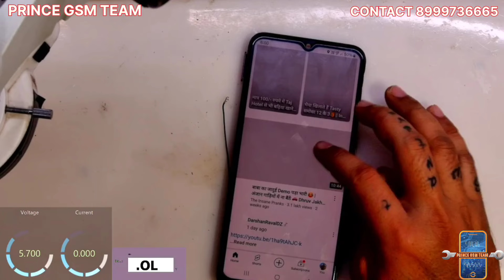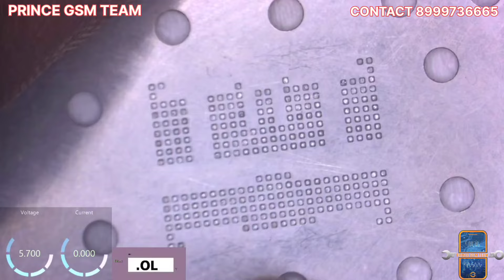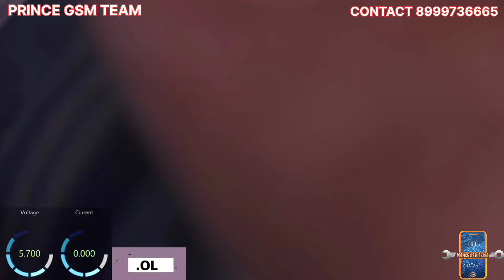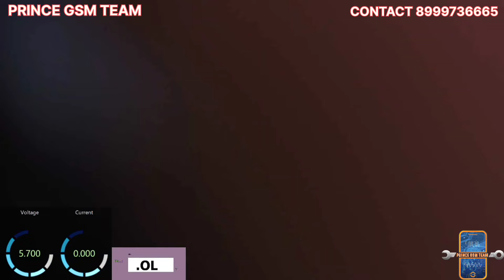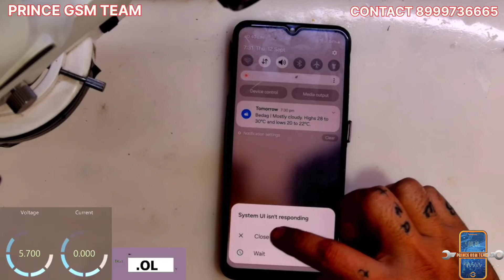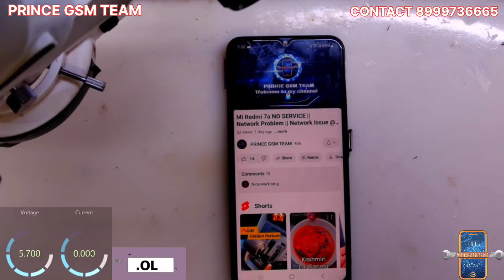SAMSUNG A14 5G Dead || Slow Working || Restart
Mi Redmi 10a Baseband unknown/Network Issue

samsung a14

samsung a14

samsung a14 5g screenshot kaise le

samsung a14 5g hard reset

samsung a14 5g app lock setting

samsung a14 dead

samsung a14 dead solution

samsung a14 dead

samsung a14 dead problem

samsung a14 dead boot repair

samsung a14 dead phone

samsung a14 dead mobile

samsung a14 dead problem solution

samsung a14 dead boot

samsung a14 dead by daylight

samsung a14 4g dead solution

samsung 5g dead

samsung a14 5g dead solution

samsung a33 5g dead solution

samsung a32 5g dead solution

samsung a22 5g dead solution

samsung m14 5g dead solution

samsung a53 5g dead solution

samsung a23 5g dead solution

samsung a13 5g dead solution

samsung a14 5g dead

samsung m33 5g dead solution

MUSIC